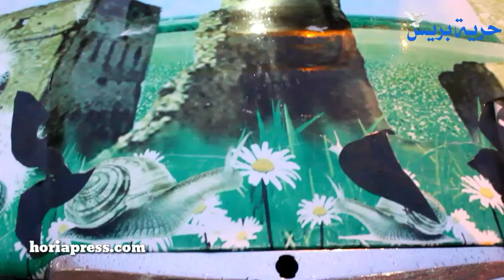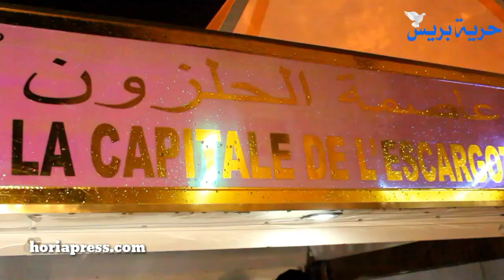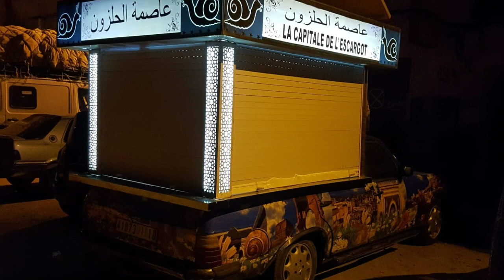برافو وليدات فاس : شاب طموح دار مشروع واعر لبيع الحلزون والمسؤولون في وسط فاس كيحاربوه